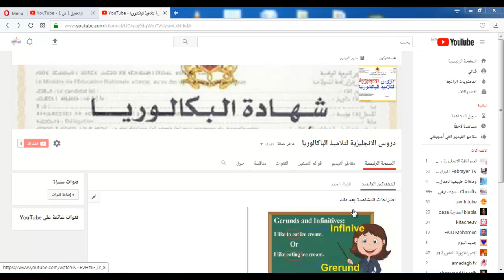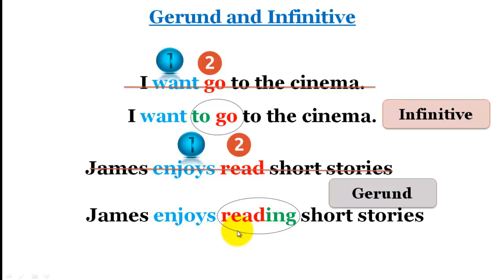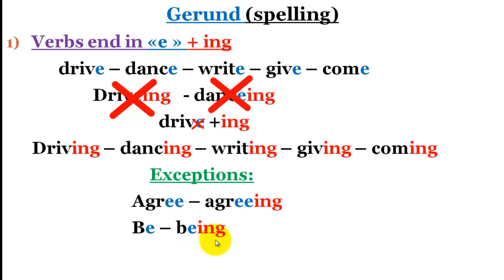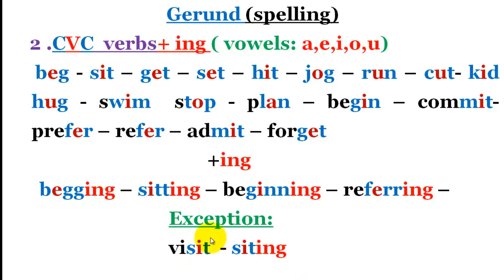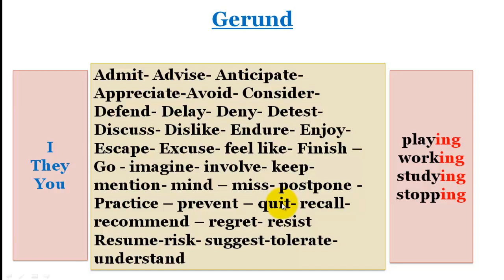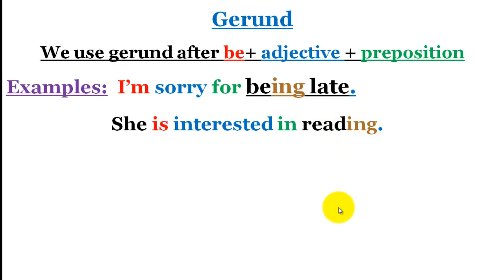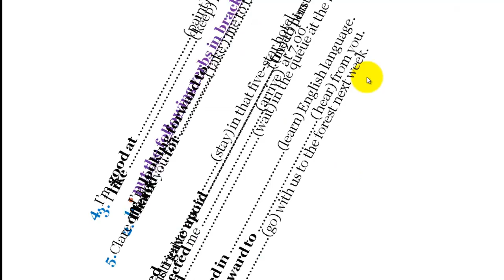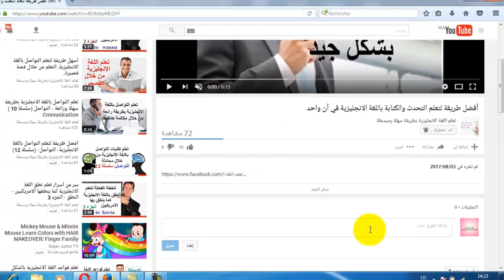Gerund and Infinitive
رابط القناة